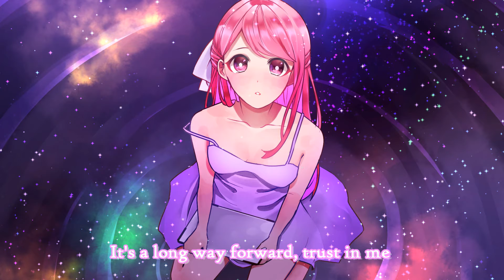Nightcore → Shelter - ( Lyrics )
►Song :  Porter Robinson & Madeon - Shelter